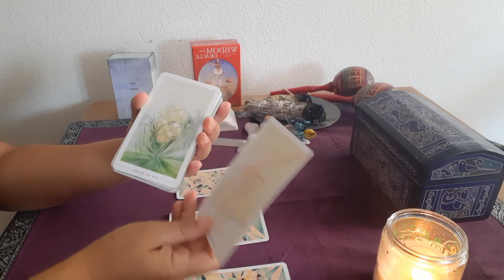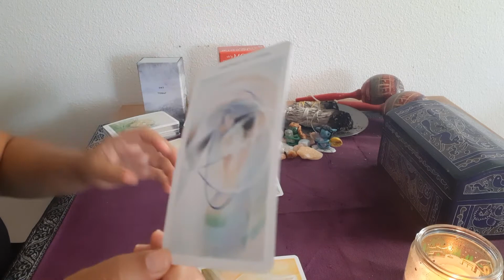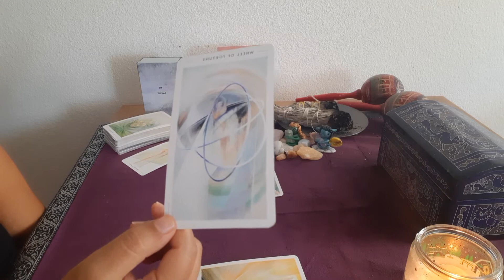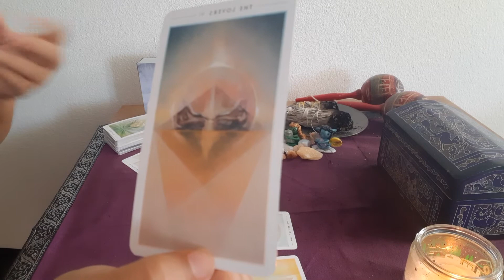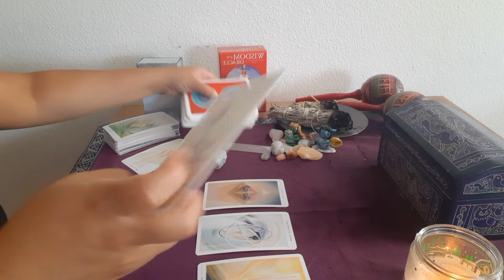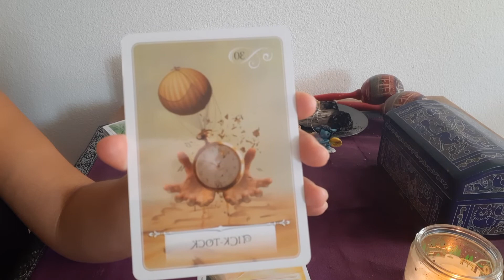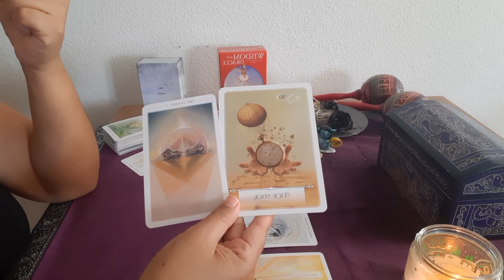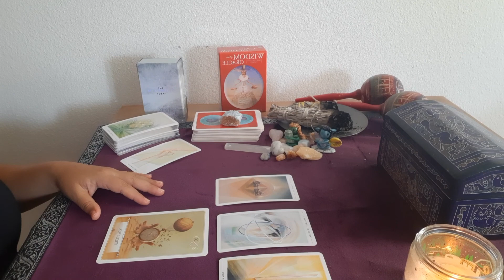ARIES | HOW DO THEY REALLY FEEL 💖 | LOVE IS RIGHT ON TIME | OCTOBER 2020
Welcome Aries!
❤These are general readings and may not resonate with everyone. Keep in mind that roles can be reversed.